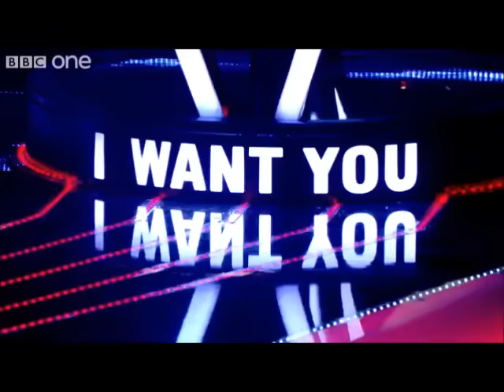Best guitar auditions - x factor2014/swedish idol/the voice/guitar/acoustic